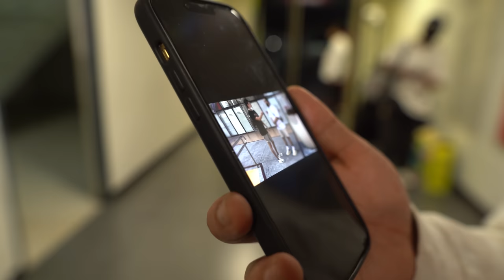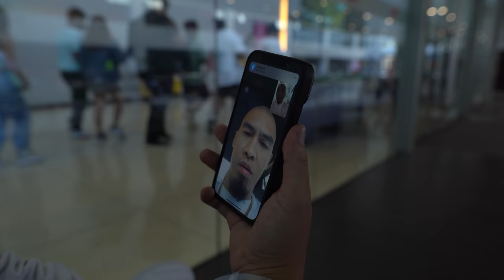Poodong Life and Times - Vlogger Na Ko!